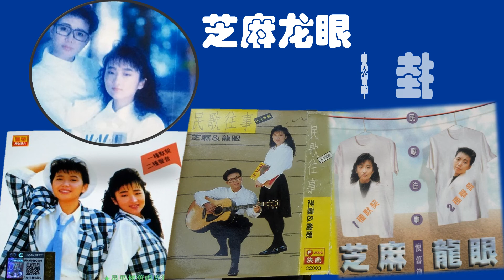【那些熟悉的歌】芝麻龙眼 - 牵挂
芝麻龙眼  牵挂
From 1989 Album 民歌往事

作词：洪小乔
作曲：洪小乔

数着片片的白云
我离开了你
却把寸寸的相思
我留给了你
牵挂​​的是红着眼的你
放心不下也是孤独的你

数着片片的白云
我离开了你
却把寸寸的相思
我留给了你
放心不下也是爱哭的你

数着片片的枫叶
我离开了你
却把寸寸的芳心
我留给了你
牵挂​​的是远离着的你

数着片片的枫叶
我离开了你
却把寸寸的芳心
我留给了你